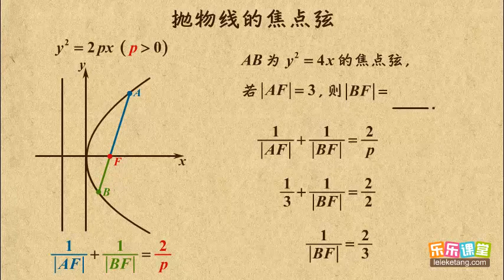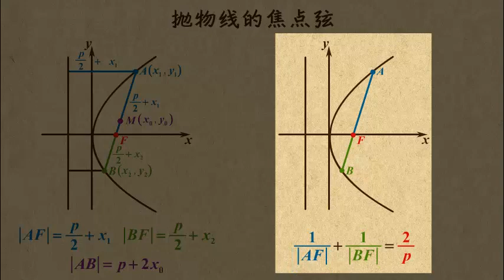04 抛物线的焦点弦问题 抛物线 高中数学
04 抛物线的焦点弦问题    抛物线   高中数学